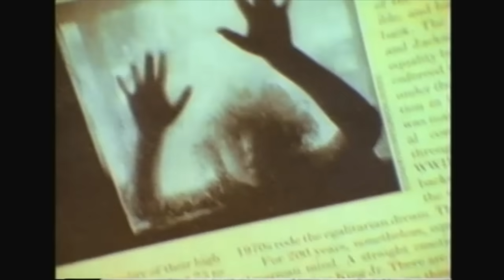Franco De Vita - No Basta (Video Oficial)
Follow Franco De Vita.